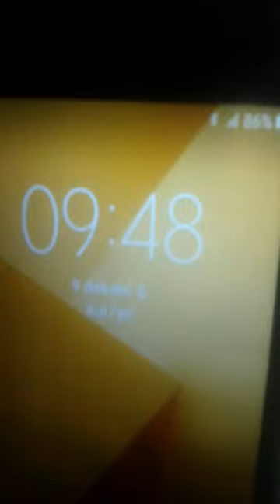December 9, 2023